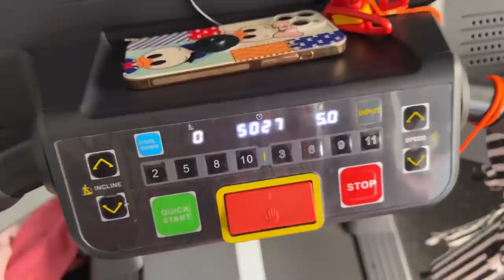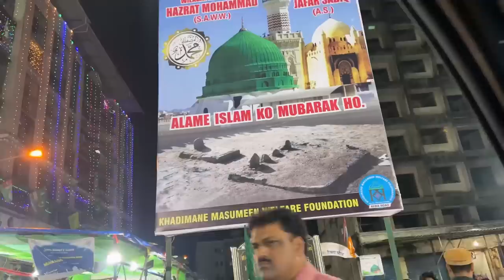Eid milad un nabi 💚 VLOG | part 1 | cooking & more